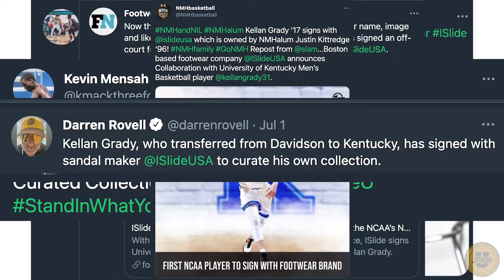This is ISlide U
So what are you waiting for?